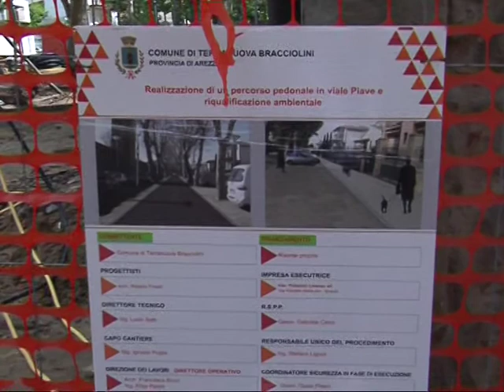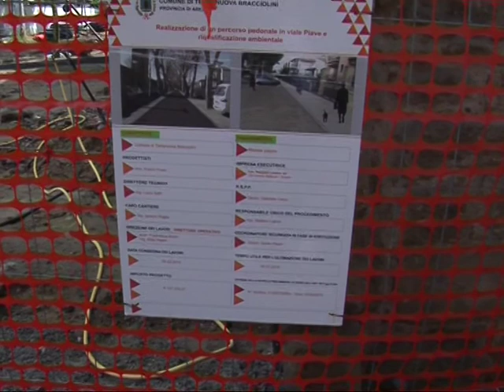lavori tn via piave canevaro